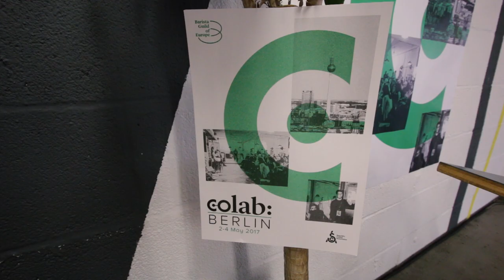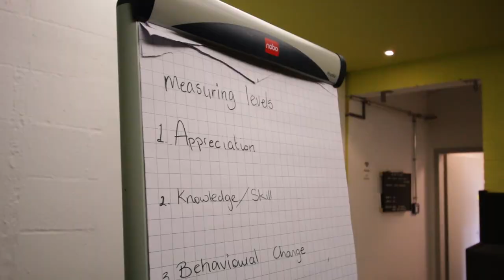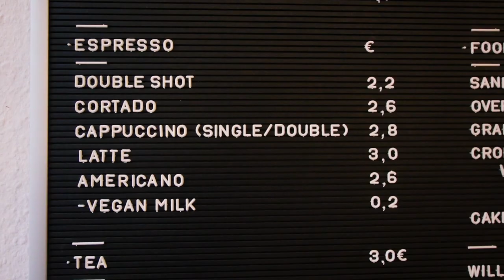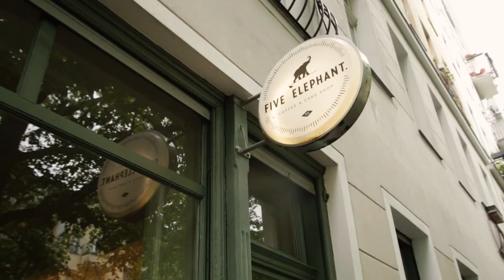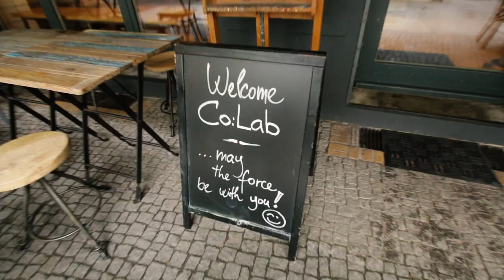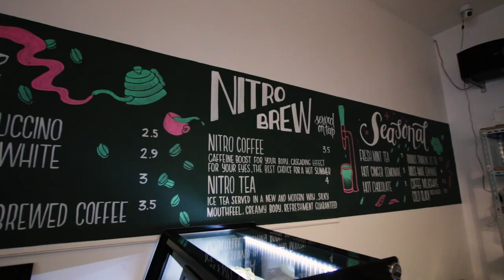Berlin Coffee Tour & Talks at CoLab: Berlin | ECT Weekly #017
Is the Berlin coffee scene really one of the best in Europe? We spent 2 full days in the capital of Germany to explore this question and meet lots of baristas from all around Europe during CoLab: Berlin. Check our guide

We are proud media partners of Barista Guild of Europe. CoLabs and Camps are the superb events to attend if your goal is to learn about speciality coffee or progress in your career as a barista.

# Speakers

1 - Rose Van Asten I Cocoon Coffee
2 - Richard Osmond and George Fredenham I The Foragers
3 - Martin Hudak I The Savoy’s legendary American Bar

# Berlin’s Cafes

1 - Populus Coffee
2 - Five Elephant
3 - Nano Kaffee
4 - Happy Baristas

# Barista Guild of Europe